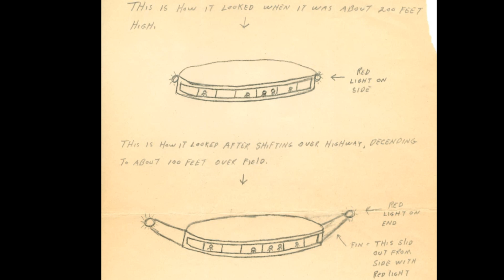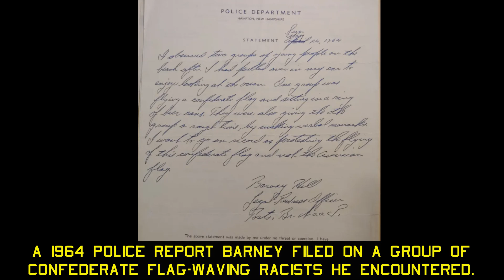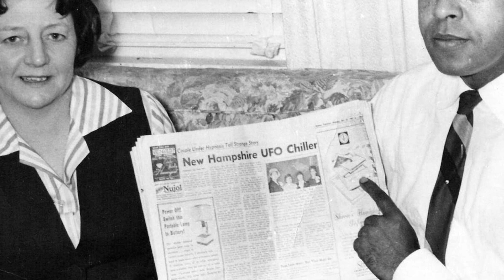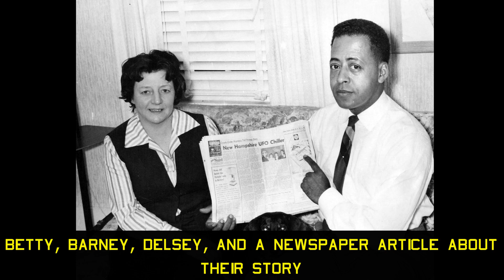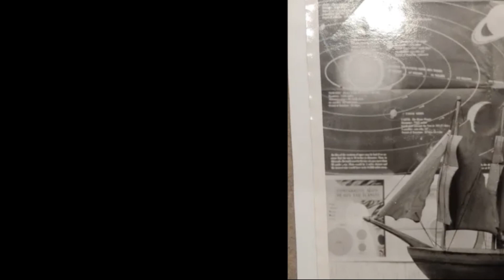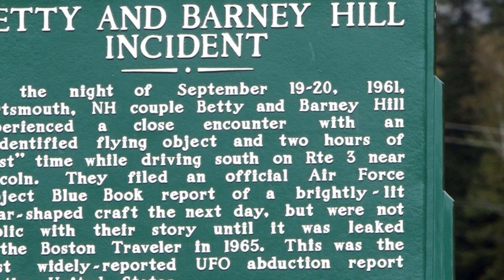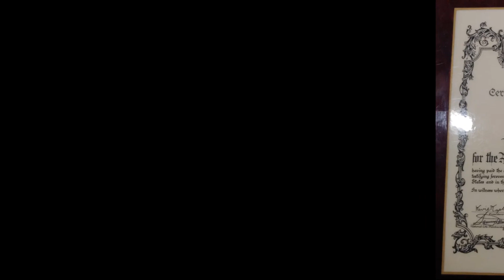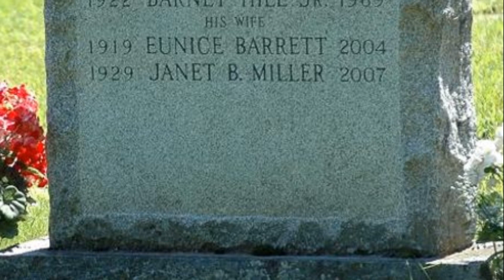Barney Hill Hypnosis Session Unedited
Thanks !!

▶️Racist Karen REJECTS a Customer With A Black AMEX Card, Watch What Happens Next || The Storyist
🛑Topics :
Most entertaining stories, genres, horror, drama, love, dark, preferences, pleasures, emotions, needs, Heart Sob Stories, Boy & Girl, Restaurant Stories, Racist Cops, New Trick